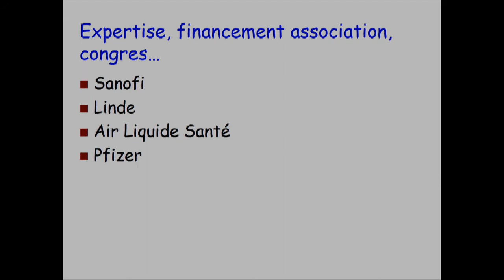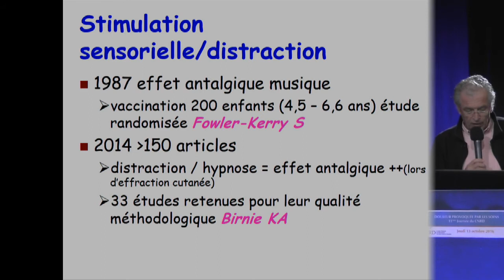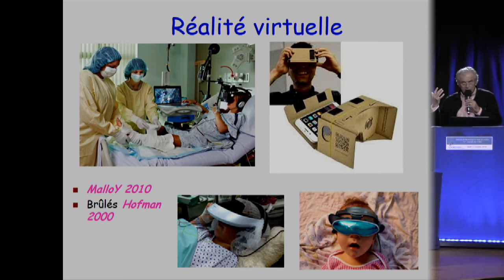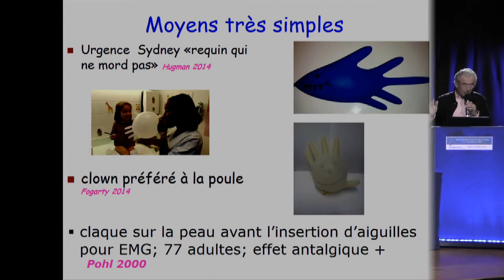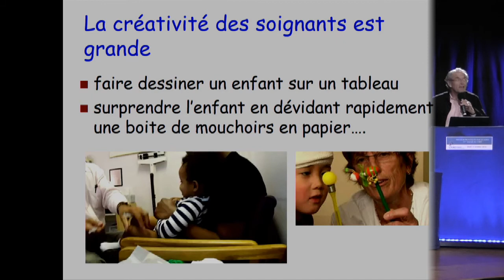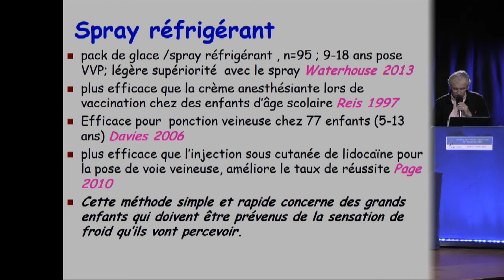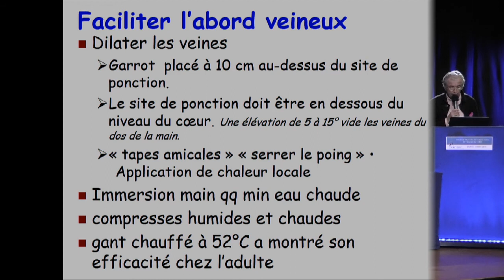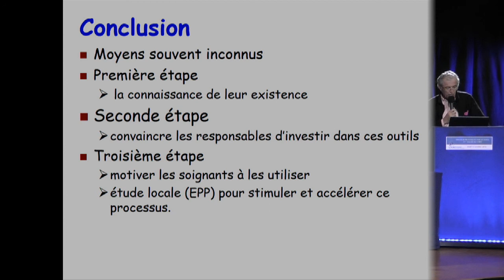11èJ-13 Moyens non pharmacologiques : objets insolites, outils malins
Des outils non pharmacologiques utilisables au quotidien pour la prévention de la douleur provoquée sont présentés par le Pr Daniel Annequin.